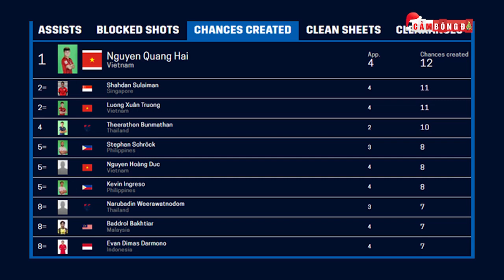Bản tin Bóng đá ngày 21/12 | Real muốn bán Hazard; Chanathip tuyên bố không sợ Việt Nam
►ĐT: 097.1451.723